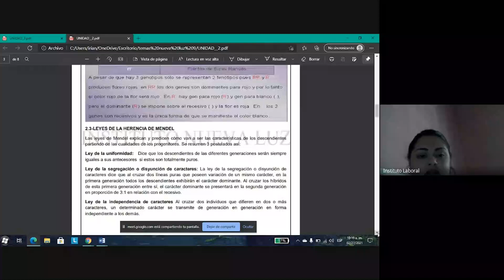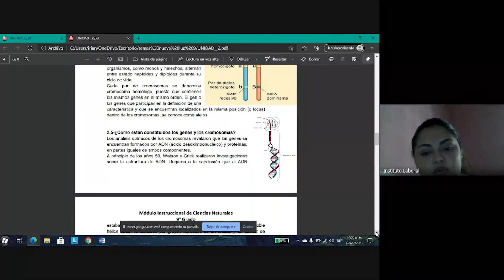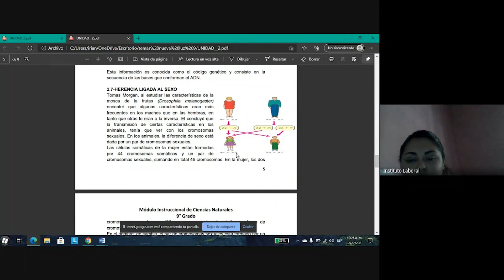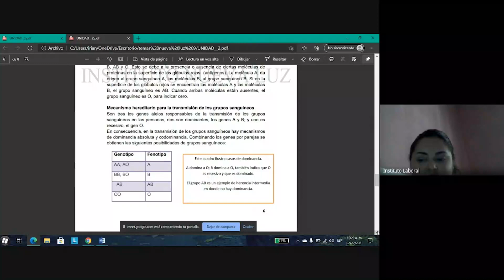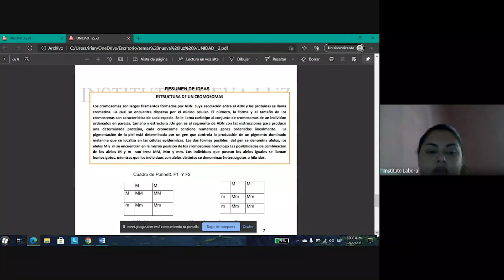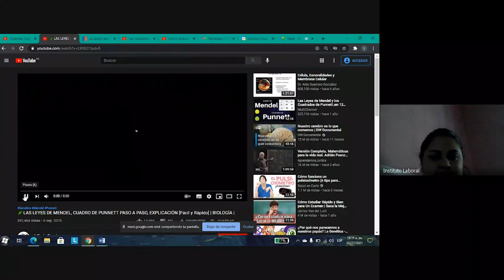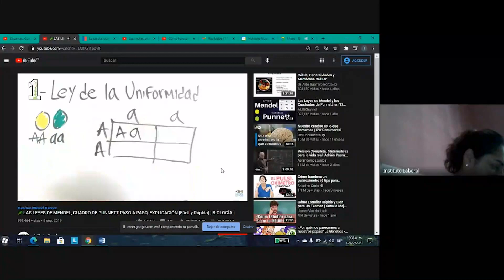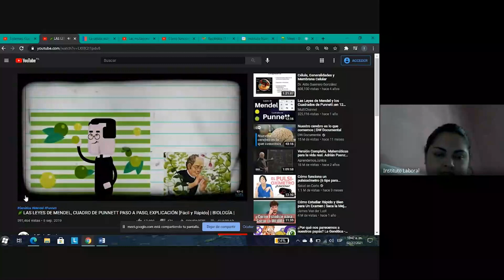Clase de Ciencias Naturales 9 ° Bocas 27-2-2021